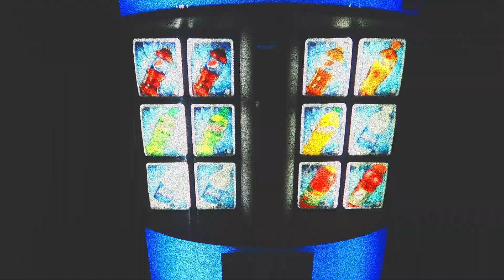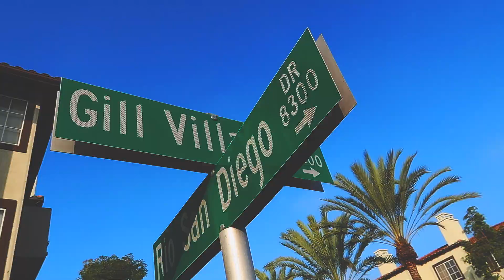Vortex - Nshaz | فورتكس - نشاز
Written, Recorded, Mixed, Mastered, Filmed, Edited by:
Vortex

Non-profit and proper credits are given:
Prod ( Kidd Sikks )

Thanx fam

الكلمات

الانترو:
Scheme master baby

I'm the don
لا تدور لان مافي غيري

فورتكس راد بيديد
California vibes
 واللهجه حاچمه
ايي
تراك يخلي الميت ينقز
ابداع خيالي احسن لك ركز

الكورس:
صوتك نشاز .. ما نحب لونك من الاخر
خوالذينه اشكره للحيني غاثه
مو من صجه هذا الصيده و مسوي نفسه مو هامه
همجي مو عادي
ما تقايش كورساتي
طبينا بنفس الغلط بس الاظلم اهو البادي
وجودك بهالساحه
 ترا جدا ماله داعي

الفيرس:
يحسبني فاشل و انا العب دور اللي دايماً مادري
حچي فاضي .. انا و البيت كاننا
Nas
و
Damian Marley
عزوز مو صاحي هذا شفيه؟
Damn
ين؟
مارني واحد من الهوميز قالي .. اسمع شصار لي

في رابر صيده اكبر دليل انك سببت له
Stigma
مطي لي يومك يسبك ما اتشرف انطق اسمه
قلت له حجي طاااف انا مركز بمودي
اكيد بيطب فيني لا تسال عن الاسلام عند يهودي

طوينا الصفحه .. اللي طول عمره واطي اكيد بينصدم بالرفعه .. الصدمة بكفخه
بيظن الصيده ان عدم ردي خوف لا لا
قمت اسوي
Meditation
 عشان جذي الغضب امتصه

ي ماما باعد .. الهومي قالي
ليش يسولف بحرقه و منقهر جنه اللي مغتصب اهله مارد؟
ايم ذا دون .. ما اكل لحمي بارد
همه كشه و انا ادق موس ماهتم بالمظاهر زاهد
نيقا
الكورس:
همجي مو عادي
ما تقايش كورساتي

دسات
Painless
 يا نثية سهل صيدج
تنيازون و تلوقون على بعض جنكم عواهر Vegas
عتاويه بحاويه .. رزق القطاوه عالخاملات
زربات .. ما يبلعون بعض

المؤدي الهادف ضروري يتكلم عن شي عاشه
عشان يبين احساسه الصجي و ان الموضوع هامه
مو
Auto tune
 و بس عساس كل المشاكل حالها
نشازك ما يخلي للمستمع شعور يبادله

في رابرز و النعم فيهم و في ازرب ما خلق ربي
تلقى اللي يبدع
و اللي على ظهر غيره يتكي
واحد عنده شي يقدمه
 واحد ناطر شي يصير
و واحد ما عنده الا شي واحد يقدمه طول السنين

الراب مطعم
تخيل يعطيك منيو على وجبه وحده
و انا من زود وجباتي ماعتقد القناة مقصره
تبي تستكن؟ اسمع همجي و نو رسبكت هومي # لهجه حاچمه
تبي هادف؟ اسمع بروحي و مو عادله

عشان جذي انا طبقه كل جانب فيني انبنا
فاست فلو
Rnb
 حتى السلو انا اتقنه
انت ميزتك شغله وحده ديلفري بطيء انت كامري
Hennessey Venom GT
 عندي سرعتي و فخامتي

فخم ي الرخو
 تلقائي عندي الحق اظرط بصوت ضخم
صوتك نشاز
غير صوتك وجودك نشاز